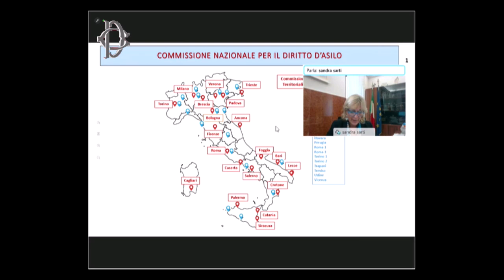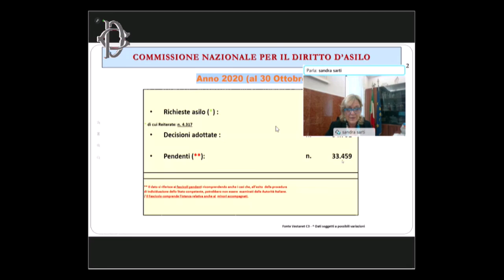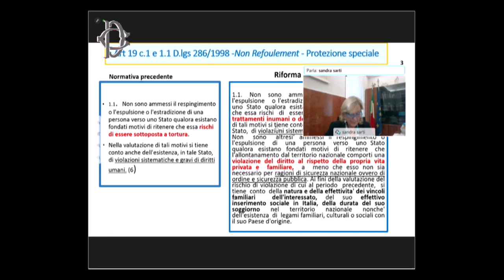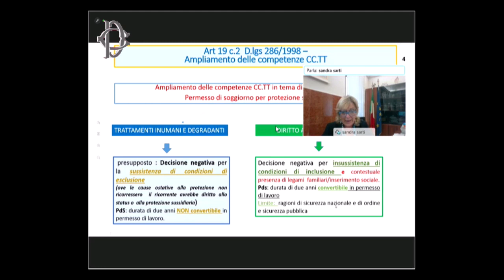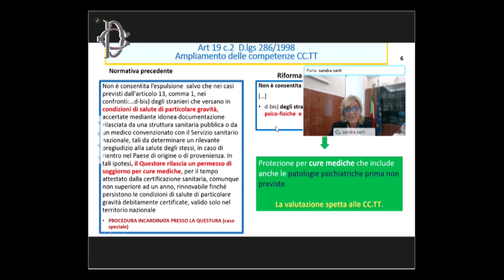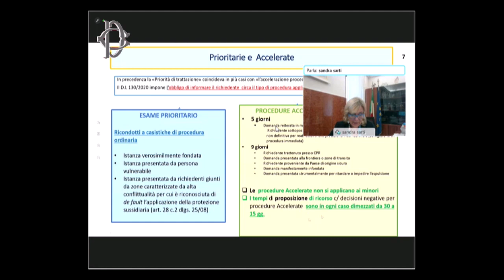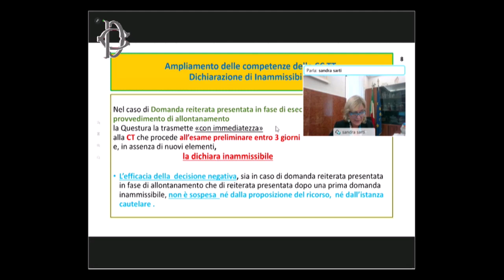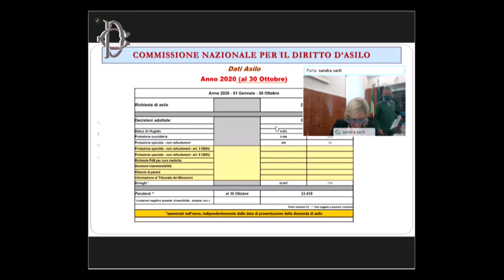Asilo, il prefetto Sarti in audizione alla commissione Affari costituzionali della Camera